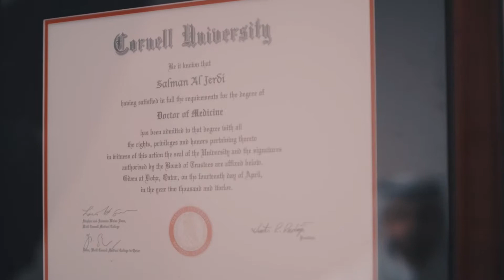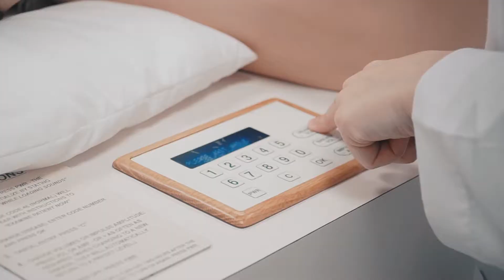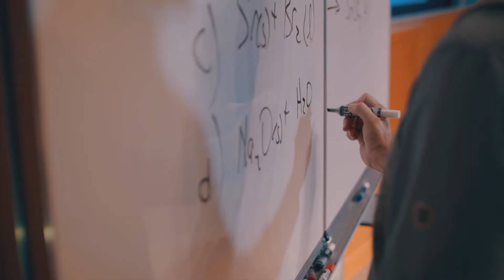WeilCornell Qatar Foundation Program 10 year An